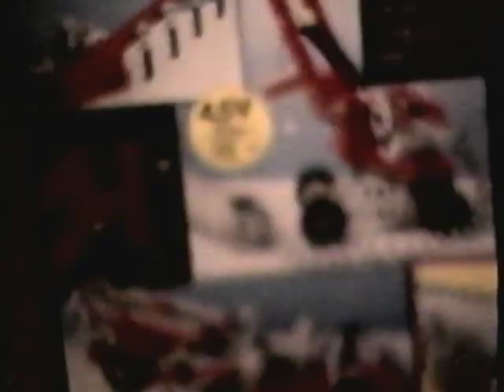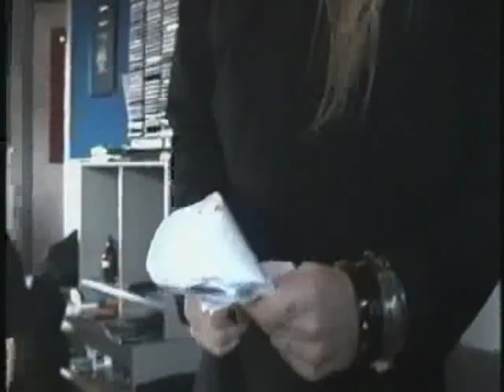Children of Bodom - Chaos Ridden Years: The Children of Bodom Documentary [1/4]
Chaos Ridden Years: The Children of Bodom Documentary